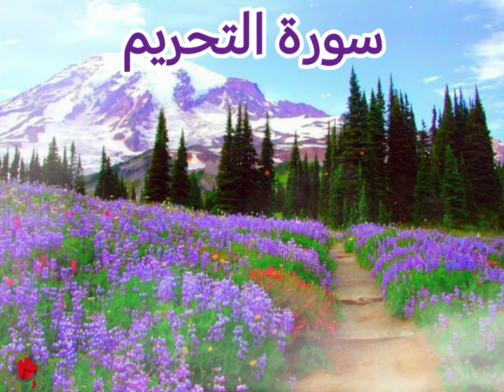066 Surah Al Tehreem